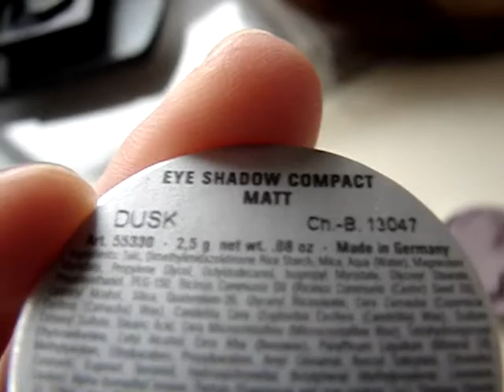[DUPE] MAC "Dovefeather" → KRYOLAN "Dusk"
Für die liebe Mary bzw. für alle, die den DOVEFEATHER schön finden, aber ihn nicht mehr ergattern konnten...

KRYOLAN gibt es online sicher in vielen Shops - ich habe meinen von KRYOLAN City in Hamburg. Textur der e/s ist supi - Preis/Leistung wirklich gut. Die Farbpalette ist nicht riesig, aber ein paar nette Shades sind dabei. Ich habe vier - ihr könnt Swatches in meinem Blog bestaunen:

Bye